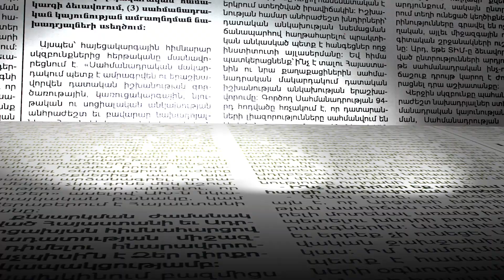Կմասնակցե՞ք Քաղաքացու օրվա միջոցառումներին. հարցում